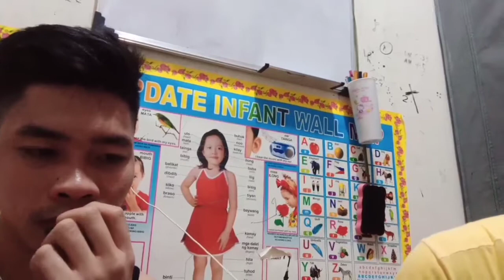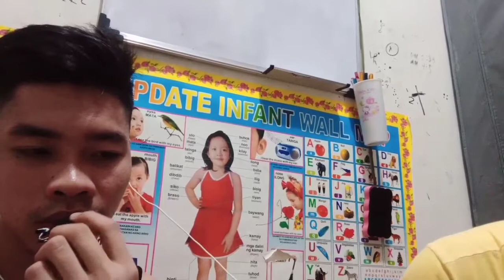V8 SOUND CARD | TESTING | VLOG/KASANGGA/OCC.MINDORO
the v8 sound card testing with sound effect